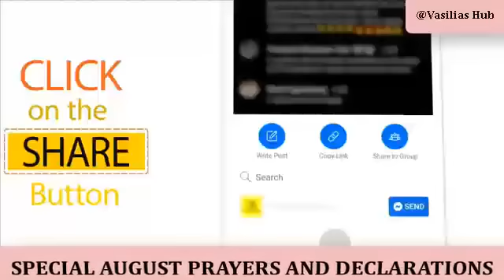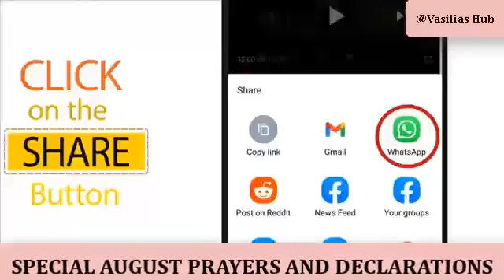NEW MONTH OF AUGUST PRAYERS AND DECLARATIONS WITH PASTOR JERRY EZE LIVE TODAY 1ST AUGUST 2023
►NEW MONTH OF AUGUST PRAYERS, DECREES AND DECLARATIONS WITH PASTOR JERRY EZE LIVE TODAY 1ST AUGUST 2023

This video is a prayer that will propel you to pray for the betterment of the new month

pastor jerry eze live today August 2023
pastor jerry eze live today August 2023 live stream
pastor jerry eze live now today 2023
jerry eze
nsppd live
eno jerry
midday prayers live
beautiful things start happening by removing all the negativity
i don’t need people always bringing me down i’d rather be lonely
miracles in and negativity out
cut the toxic people out of my life
it’s time to listen to some good advice